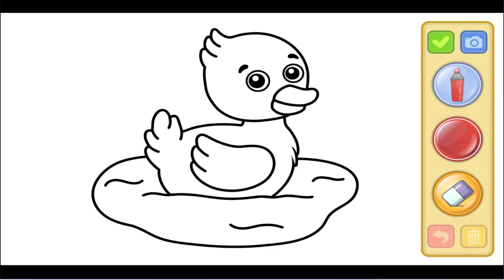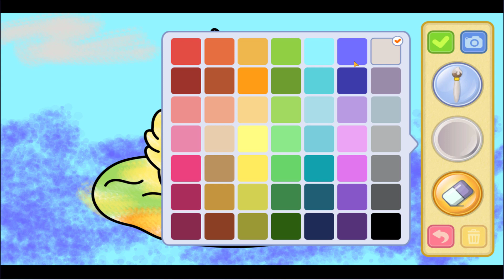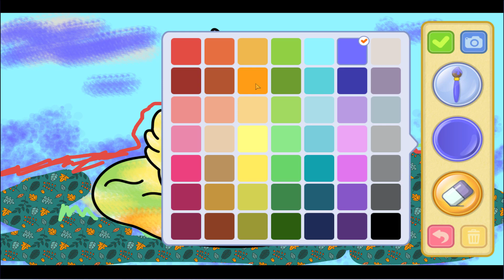Çocuklar İçin Boyama Oyunu: 2-5 Yaş Arası Çocuklar İçin Yaratıcılık, Renk Tanıma ÖRDEK Boyama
Çocuklar için Boyama Oyunu, 2-5 yaş arası çocukları okulöncesi ve anaokulu için hazırlamak için mükemmel olan, reklamsız bir boyama sayfaları kümesidir. Çocuklar için bebek boyama kitabı, küçüklerinizin yaratıcılığını, el-göz koordinasyonunu, odaklanma yeteneğini, renk tanıma ve hayal gücünü geliştirmesine yardımcı olacaktır. Bu bölümde ÖRDEK boyaması yapıyoruz.